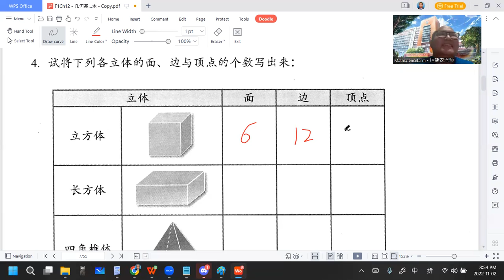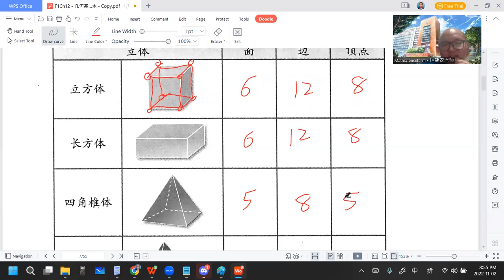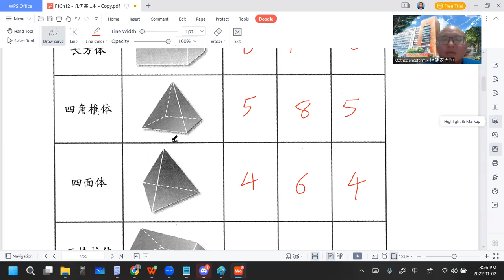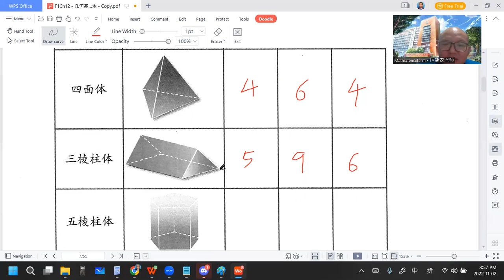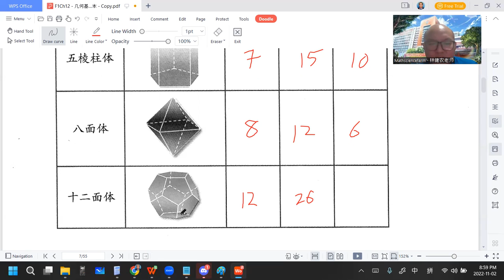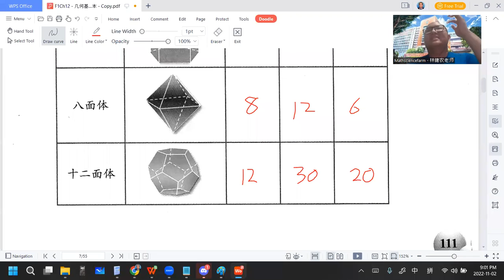2022 11 02 《网课不停歇》 初一数学12 1练习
初一数学下册 第12章 几何的基本概念
12.1 平面图形与立体图形